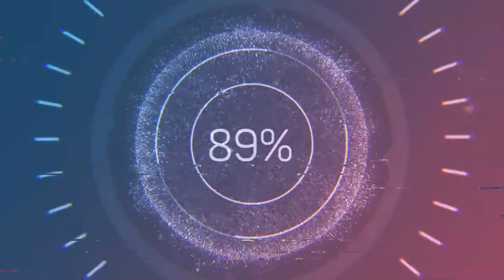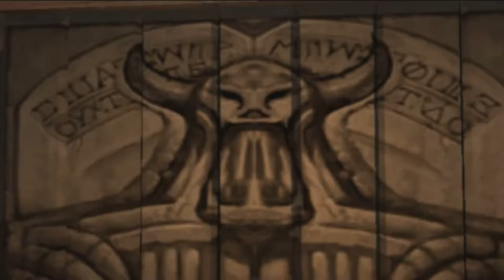God of War 1 Walkthrough Part 5 - GamePlay | Longplay | No Commentary [1080p 60fps]